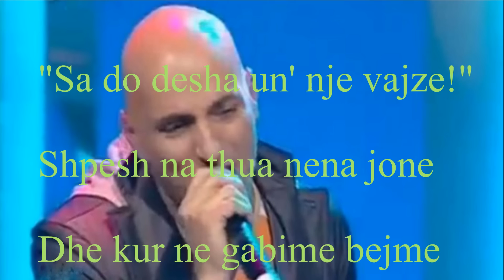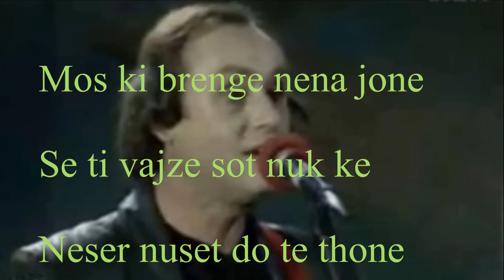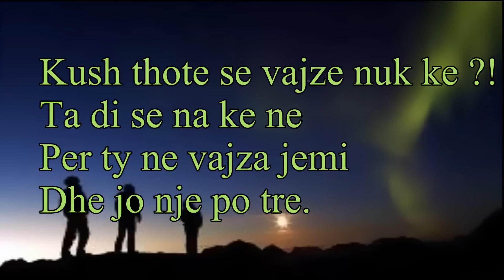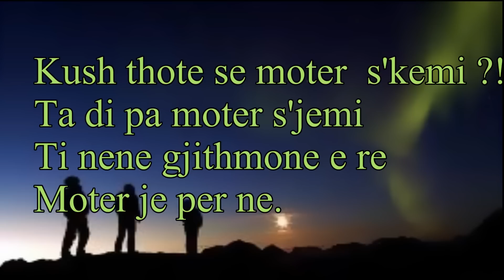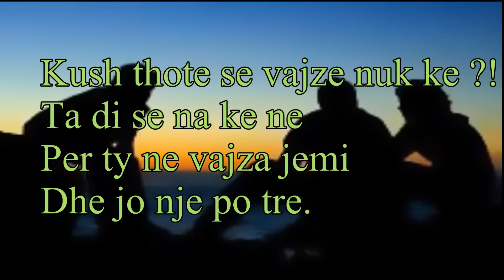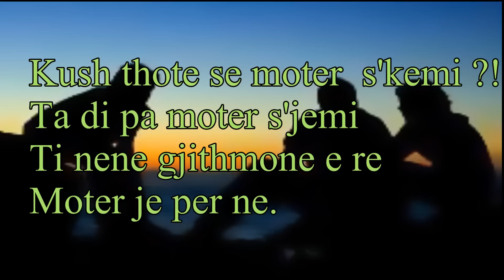Robert Aliaj, Françesk Radi dhe Gramoz Burba - Tre vëllezër / Muzika, Orkestrimi: Aleksandër Vezuli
Muzika: Aleksandër Vezuli
Orkestrimi: Aleksandër Vezuli
Teksti: Alqi Boshnjaku
Këndojnë: Robert Aliaj, Françesk Radi dhe Gramoz Burba
Fituese e Anketës Muzikore në Radio-Tirana, Gusht 1987